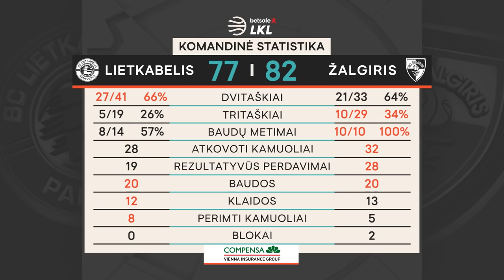„Betsafe–LKL“ rungtynių apžvalga: „Lietkabelis“ - „Žalgiris“ [2020-12-20]